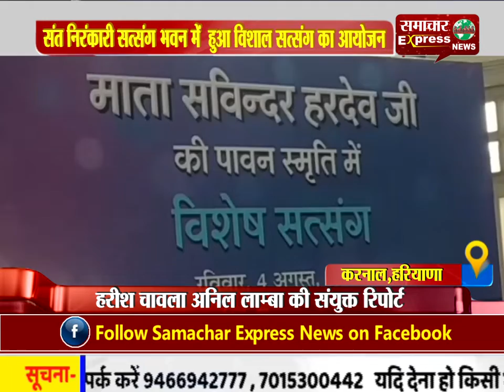संत निरंकारी सत्संग भवन में हुआ विशाल सत्संग का आयोजन